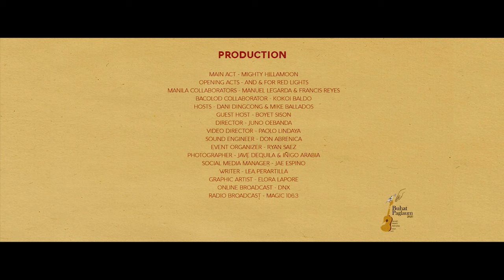Tiktik Sa Dulom - Mighty Hillamoon featuring Kokoi Baldo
Here's an original track from Mighty Hillamoon featuring Juan Gapang's Kokoi Baldo, one of Negros' pride.